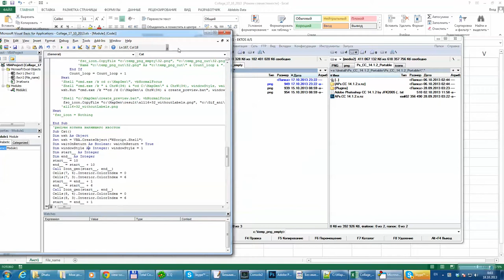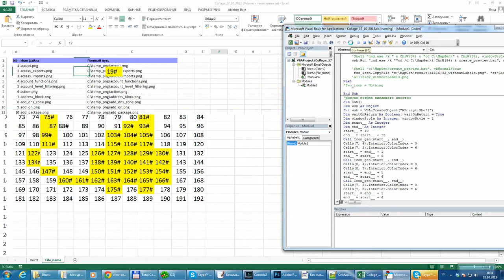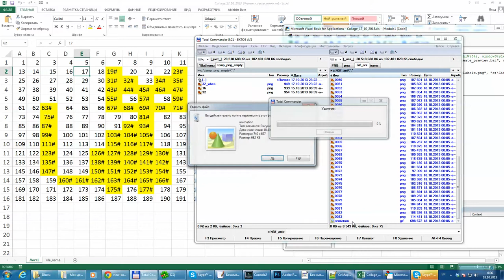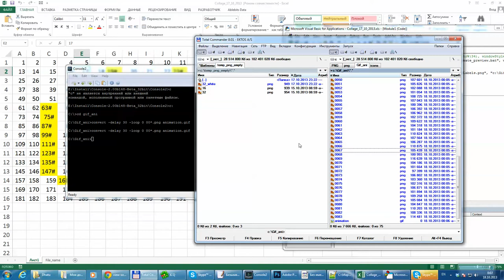The making of cat